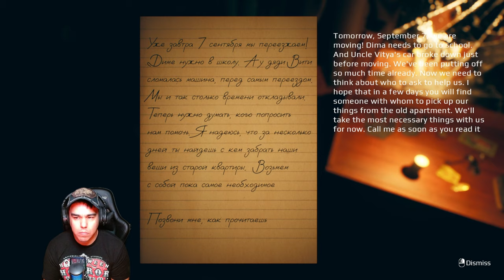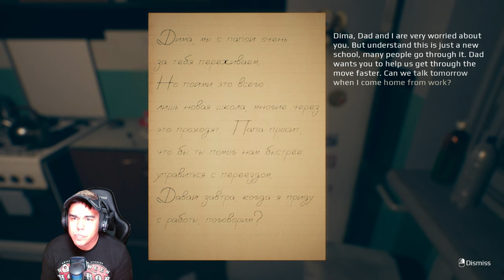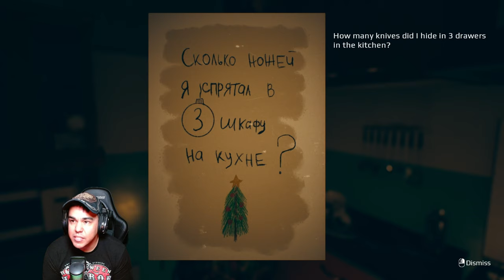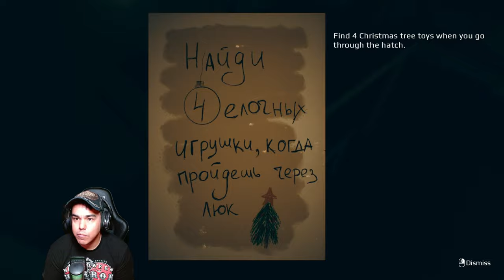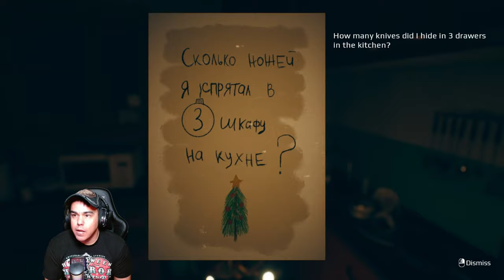My gameplay of......."September 7th"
"September 7th" is a short horror game released for Christmas. The plot of the game is simple to the point of banality, and the gameplay is not delayed. The game also contains some Easter eggs and mentions. The game takes place in 2009.

Artist of the day: @BLITZKID

Headphones
Computer
Mic
Software
Webcams
Monitors